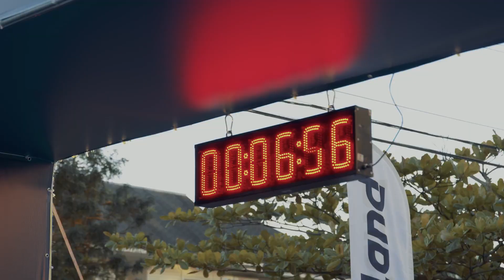Maratona de Jurerê